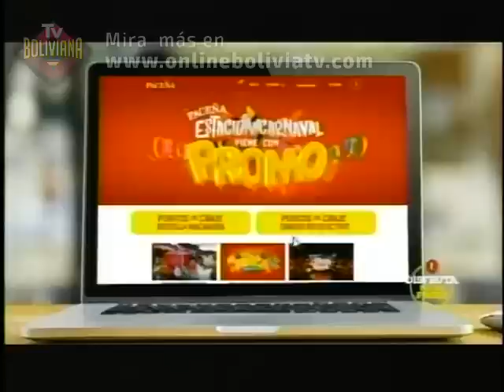Bailando por un Sueño 6 Marzo 2017 Completo